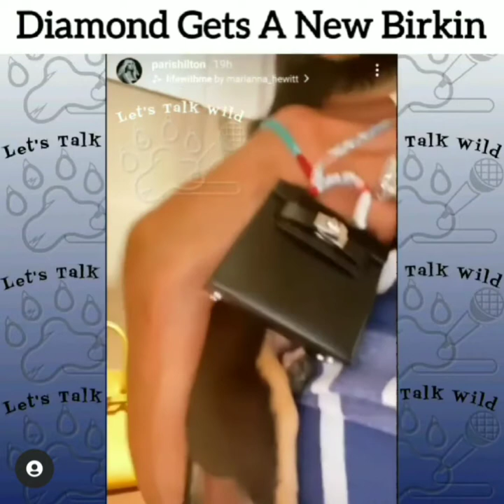Hilton Pets: Paris Hilton Takes Her Dog Diamond Shopping For A New Hermes Birkin Bag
*The opinions expressed in this article are the author's own and should not be taken as fact. The validity of any evidence provided should be independently checked for authenticity and the host/letstalkwild is not responsible for the actions of those viewing this video.**Tay/LetsTalkWild is not responsible for anything that may happen if you donate anything to the above animal/wildlife facilities*